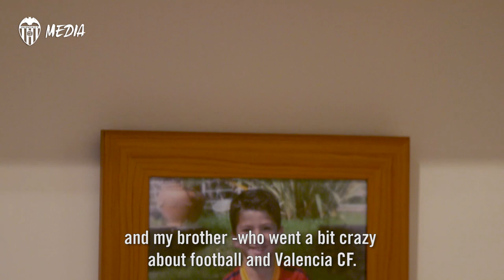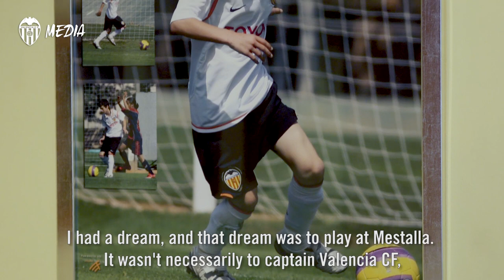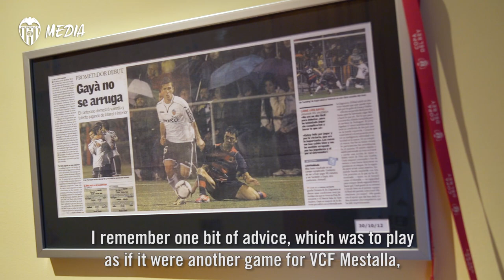GAYÀ: “OJALÁ PUEDA SEGUIR ROMPIENDO BARRERAS, HAY UNA TEMPORADA MUY ILUSIONANTE POR DELANTE”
José Luis Gayà abre las puertas de su casa a VCF MEDIA tras alcanzar la cifra de 200 partidos oficiales con el Valencia CF con solo 24 años.